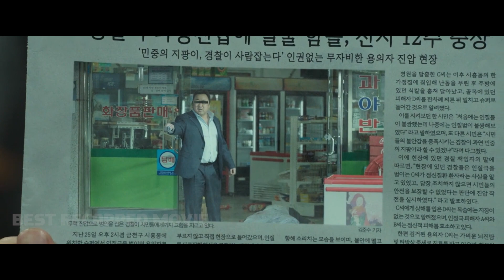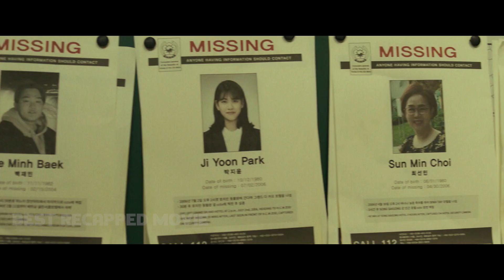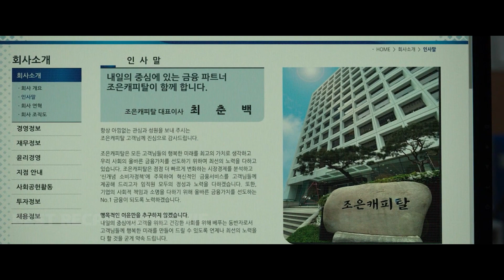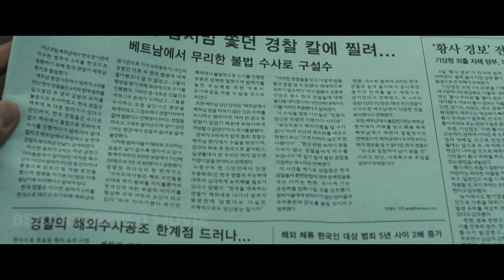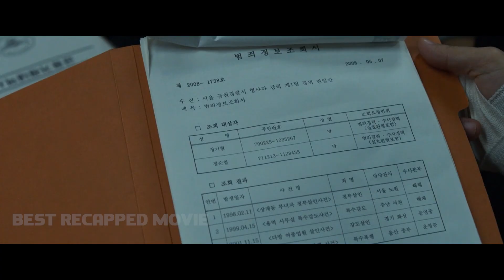Gangster Kill a Boy in Another Country, Not Knowing His Father Wants Revenge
A detective teams up with a local police chief to track down a group of criminals who have escaped from prison. The film is full of action and comedy, and it is sure to please fans of the genre.
The Movie Called: The Roundup 2022